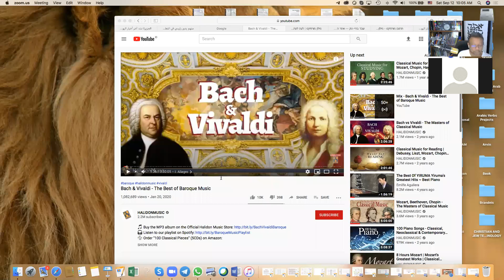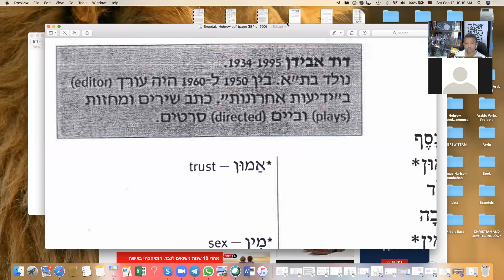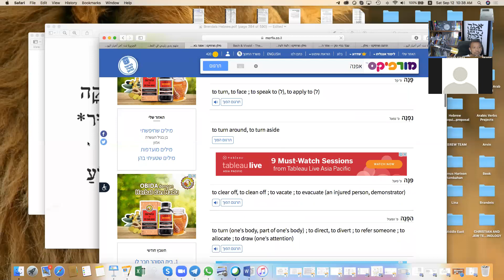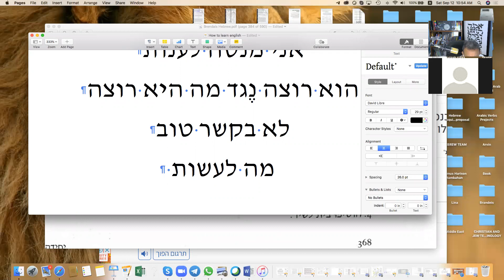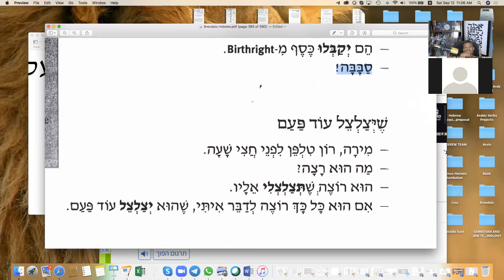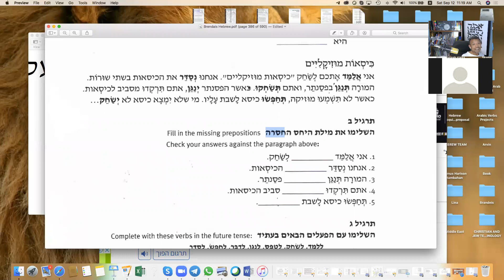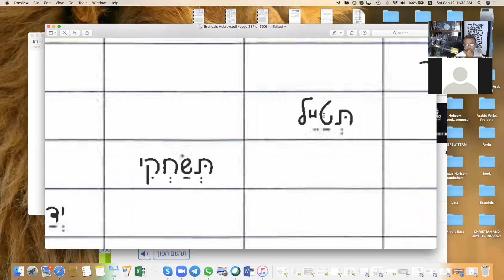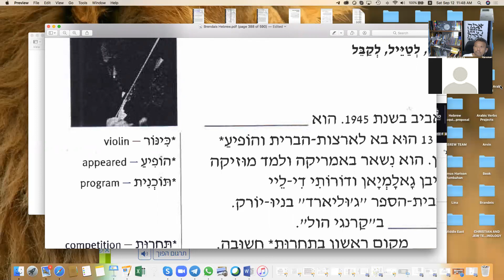ONLINE HEBREW by Sapri Sale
Kelas Online Hebrew - Private by Sapri Sale, Tanggal 12 September 2020, Hari Sabtu,  via Zoom Meeting